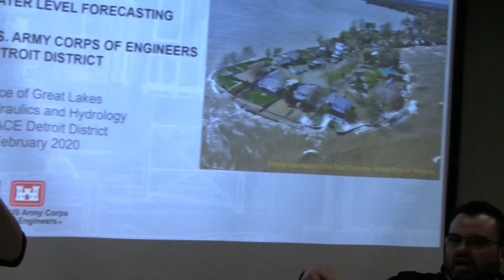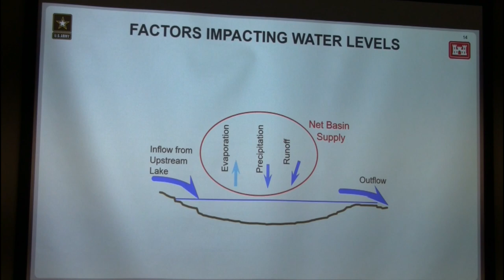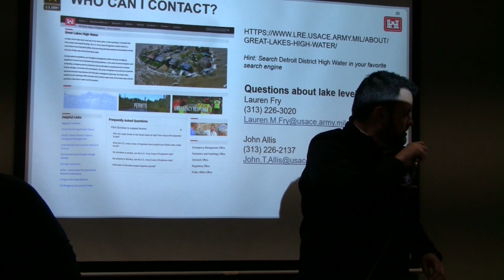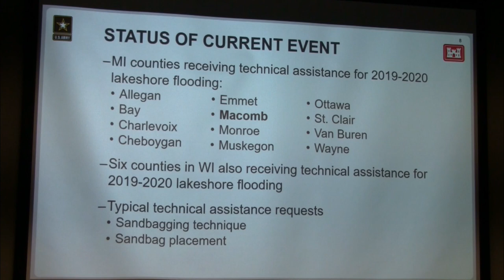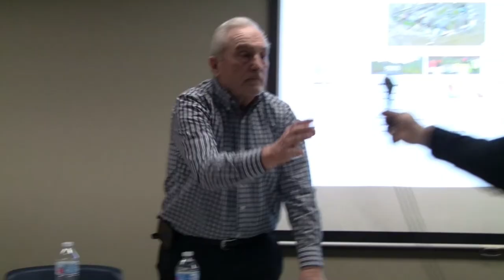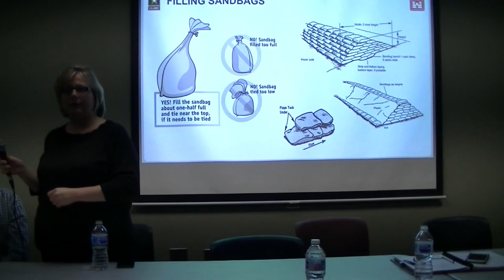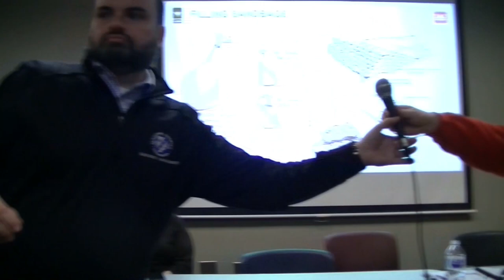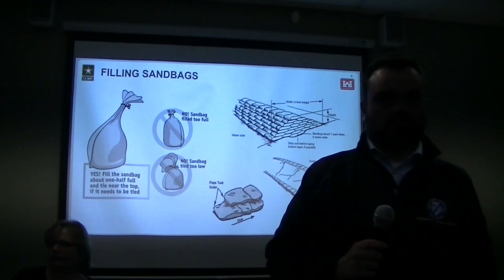New Baltimore Water Meeting - February 27, 2020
High Water Meeting of the City of New Baltimore on 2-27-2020. Sandbagging, Flooding, Insurance, and other issues are talked about by multiple guests. Many local citizens ask questions in this town hall forum.